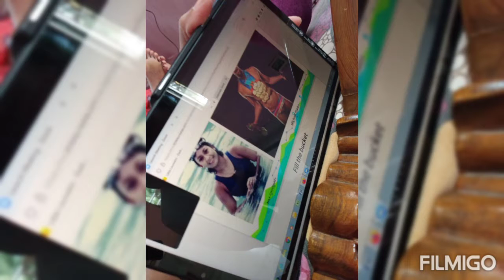sports day ⛹️🤾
virtual sports day in Ipshita's school